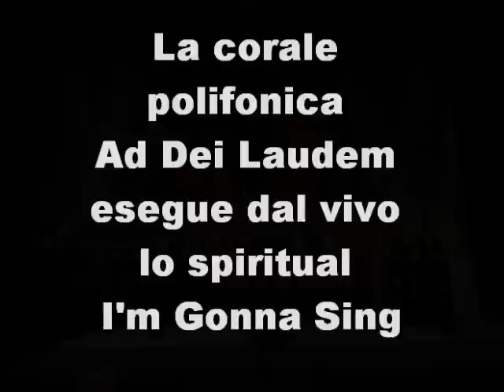I'm Gonna Sing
La corale polifonica ADL esegue dal vivo lo spiritual I'm Gonna Sing